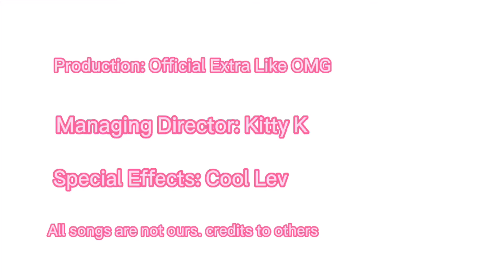HAIR TOSS | "ORIGINS AND HILLS" | SEASON 1 EPISODE 3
Heyyy Extras!
Here's the hardest episode of Hair Toss to do!
Byee

Series synopsis:
Kitty K is a girl from lolsville, who dreams of being an actress, singer and famous.
But her life gets complcated after a small accident that will change her life forever.

Hey Extras!
Swag, Royal bee, Neonlicious, Lady Diva and the whole team came together to rock! 😍
Bye, bye!!! 👋👋👋